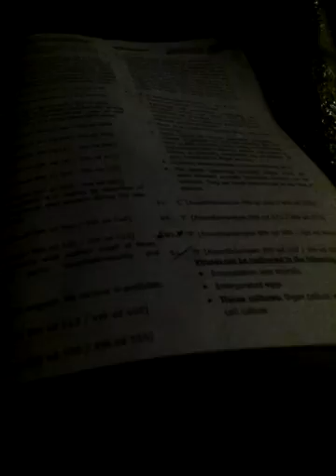me studying at marine drive at about 11 30pm on 6th july 2016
Description studied for about three and a half hours from 10pm to 2am in the suburban train from vasai to churchgate and back and at marine drive..in Mumbai..inida..